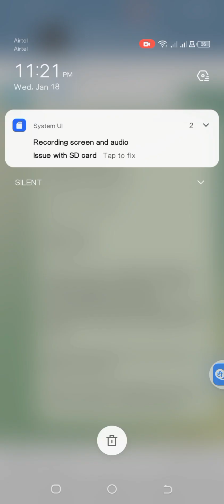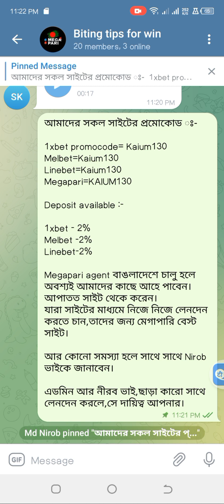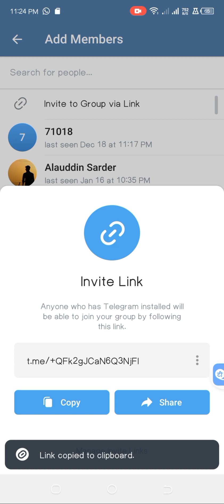নতুন গ্রুপ লিঙ্ক সবাই পাশে থাকবেন.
টেলিগ্রাম নতুন গ্রুপ লিঙ্ক